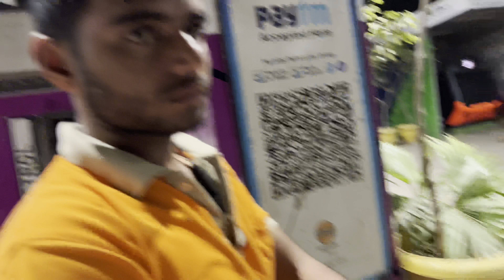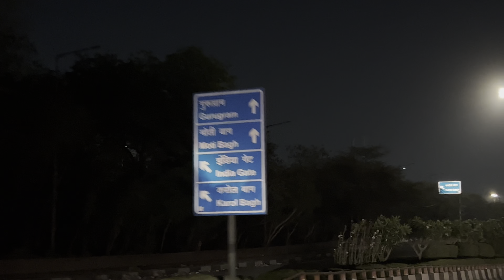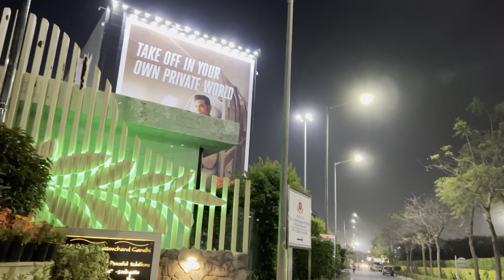Delhi To IGI Airport / Bullet Par Kari Moto Vloging😍 |@indervirdi03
Hey friends, Inder virdi, this side & thank alot for watchin videos.
Please "LIKE" the video if you enjoyed watching or als 'COMMENT"